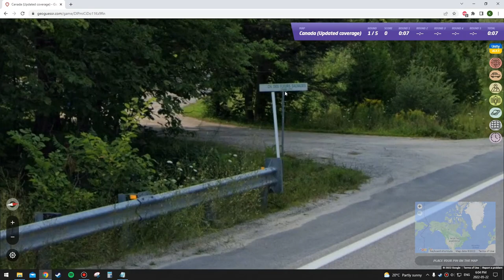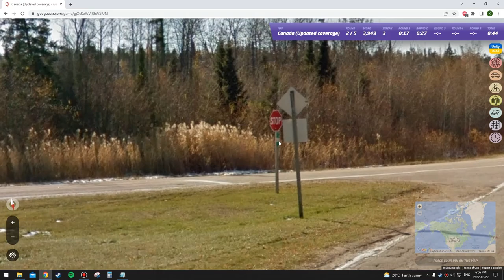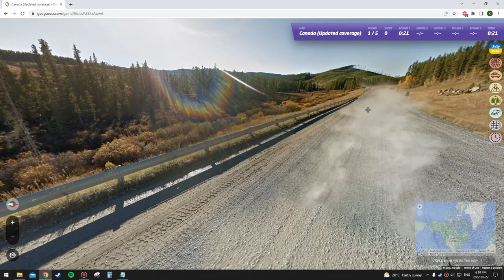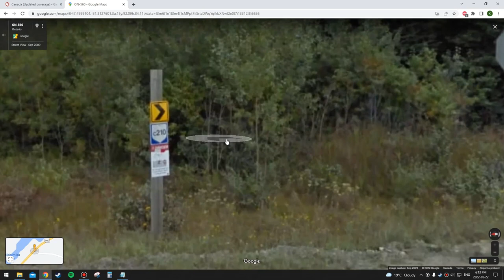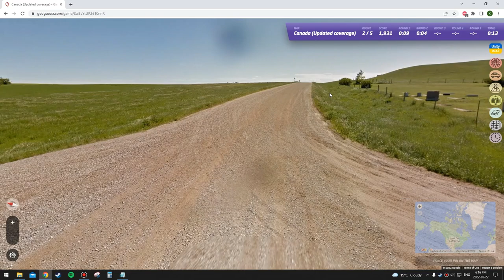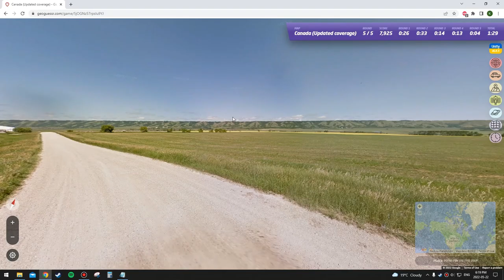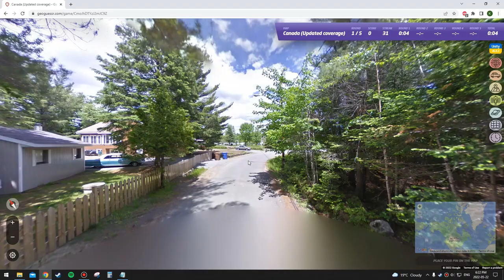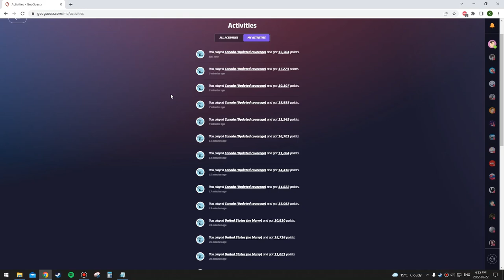GeoGuessr- Canadian Province Accuracy Test